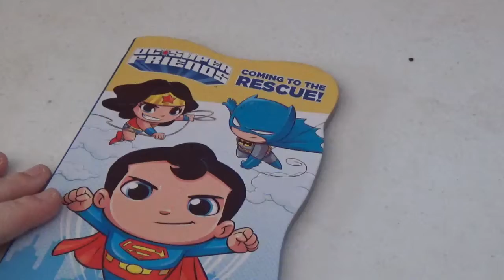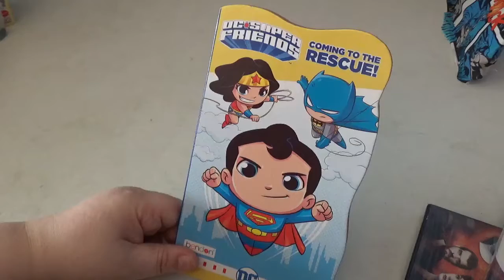dc superfriends coming to the rescue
dollar store find